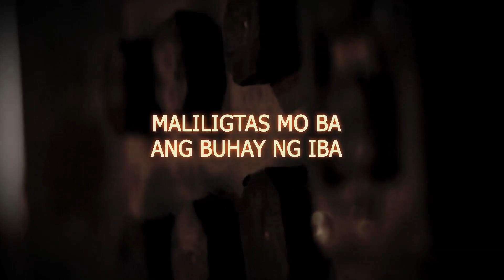GAPOS Trailer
-- Metro Manila Film Festival 2013 - New Wave Student Short Film finalist

Starring
Ronald Regala
James Lomahan
Vic Romano

and Introducing Faith Cagulada

Produced by Rizchel Miguel
Directed and Ed